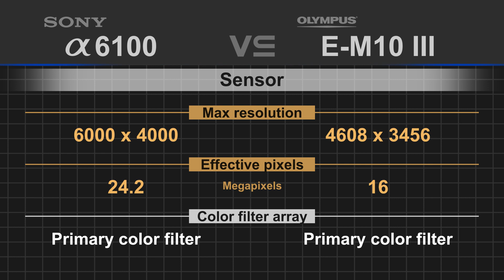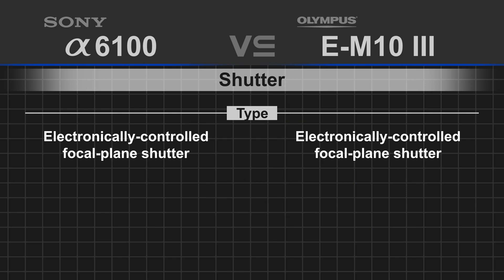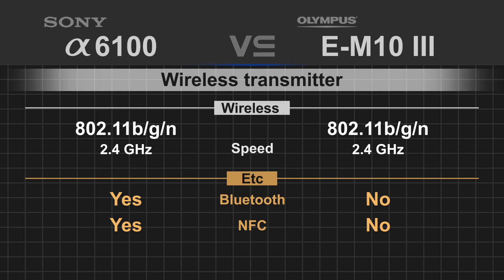Sony alpha a6100 vs Olympus OM-D E-M10 Mark III